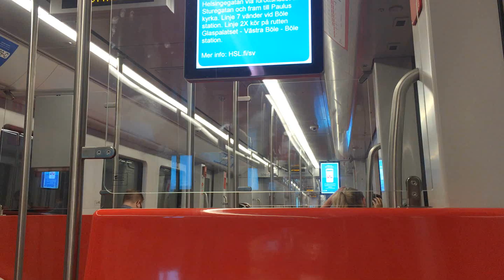COOR - HOASin opiskelija-asuntokohde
Madde Coorilla tutustumassa moniosaamiseen ja talkkarin työhön HOASin opiskelija-asuntokohteessa.
Kesän aikana Madde tutustuu kiinteistöpalvelualan eri yrityksiin, eri henkilöihin ja eri ammatteihin.